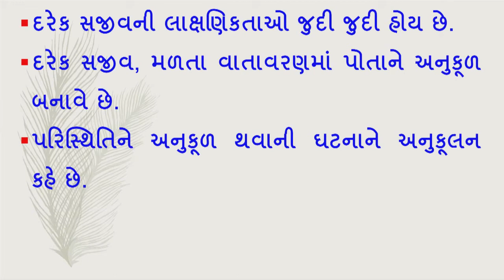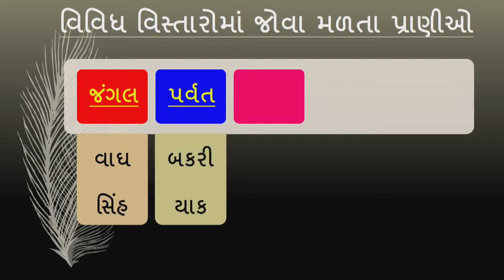ધોરણ 6 Science Chapter-9 "સજીવો અને તેમની આસપાસ" (Part 1) Sajivo ane teni aaspas Gujarati vigyan